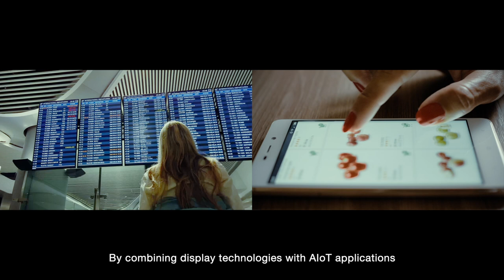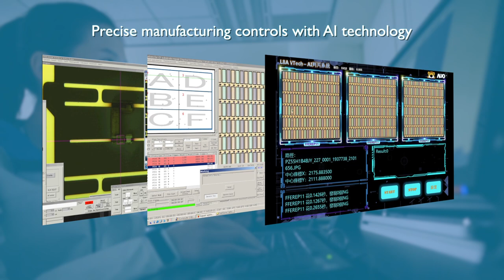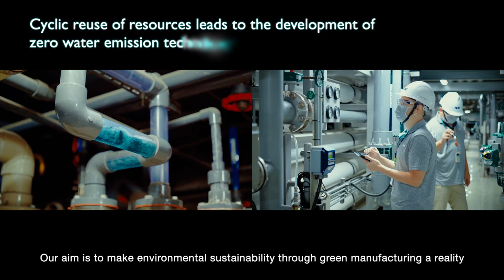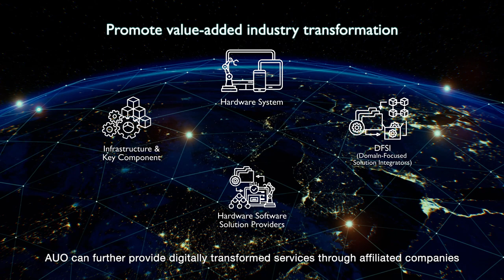AUO | A Lighthouse Factory with Sustainability and Smart Technology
AUO’s Taichung Fab 3 has been selected by the World Economic Forum (WEF) for the “Global Lighthouse Network,” reflecting the company’s accomplishments in the 4th Industrial Revolution (4IR). AUO not only boosted its production capacity through smart manufacturing and realized its vision on environmental sustainability but also empowered employees to enable the successful transformation of talent.